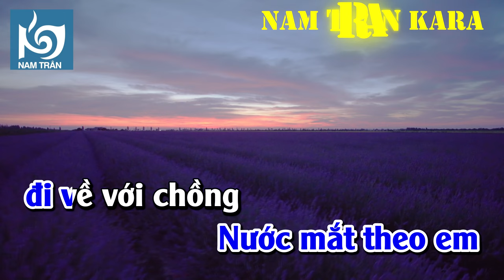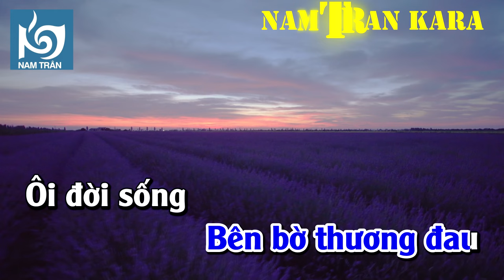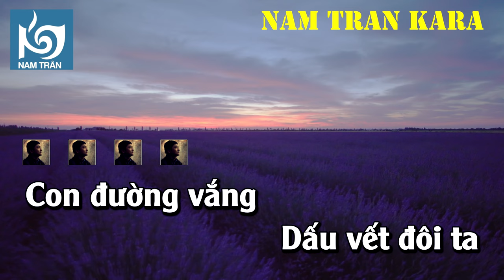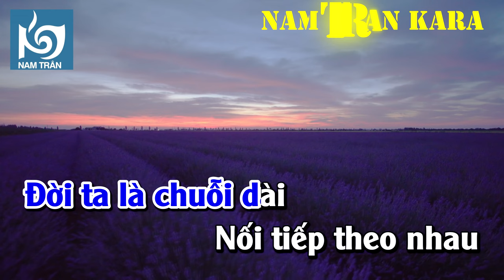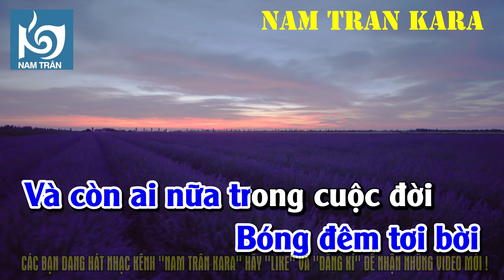Karaoke Buồn Vương Màu Áo Tone Nam | Nam Trân